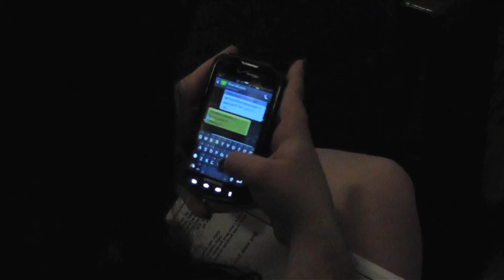The Haunted Theater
A girl gets locked in a theater at night, but is she really alone!